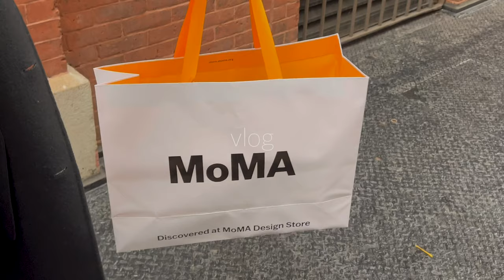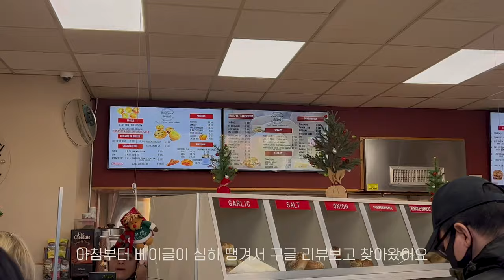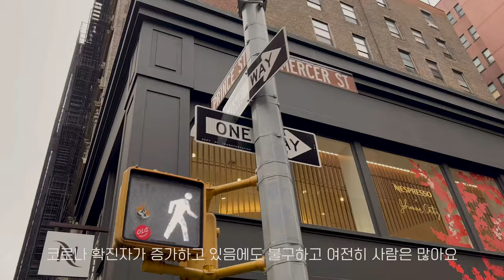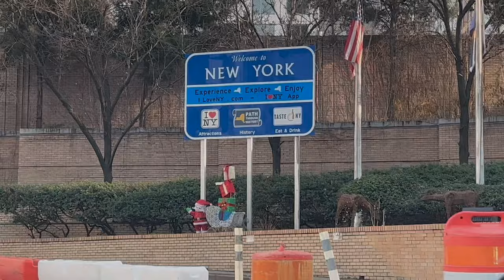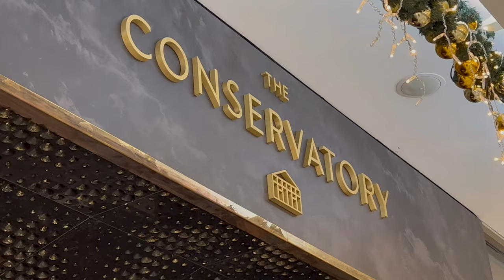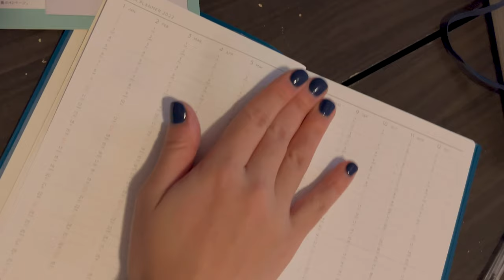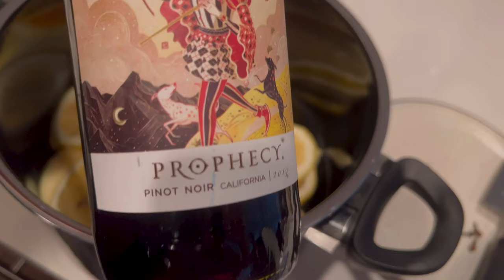뉴욕 일상 브이로그 — 연말 힙하고 알차게 (일식, 프렌치, 재즈바) • 계속 되는 연말 언박싱 • 소호 최애 숍 쇼핑 • 클쓰마스 뱅쇼 & 킹크랩 홈파티 • 뉴욕여행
안녕하세요! 연말 다들 잘 보내고 계신가요~~?
2021년도가 몇일남지 않았네요.
아마도 이번 영상이 올 해 마지막 영상이 될거 같은데,
이번년도 뉴용 영상 시청해주신 여러분 진심으로 감사드립니다 :)🙇🏻‍♀️🖤

저의 12월은 정말 정신없이 지나갔어요!
그 와중에! 뉴욕에서의 최애 재즈 바 / 레스토랑 / 숍들을 소개합니다.

그럼 따뜻한 연말 보내시고, 다음 영상에서 또 만나요🤍

0:00 영상요약
0:34 언박싱 (아이폰13 / 캔들 / 전동칫솔 )
1:28 Cantonese 레스토랑
01:55 베이글 맛집
02:04 브레빌 / 주말아침
03:28 라쿠 Raku 일식
04:24 소호 쇼핑 모마스토어
05:08 소호 이탈리안 레스토랑
06:09 선물 포장
07:01 재즈바
08:47 허드슨 야드 쇼핑
10:31 소호 쇼핑 McNally
11:30 프렌치레스토랑
13:00 킹크랩 & 뱅쇼 만들기